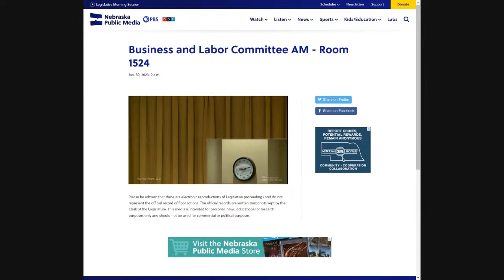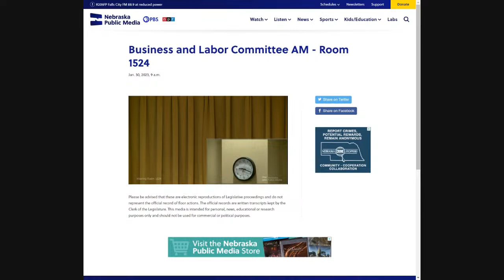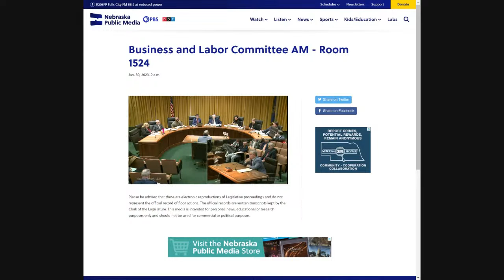Nebraska Legislature: Business and Labor Committee Hearing 01-30-23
LB 469
Kauth
Change composition of the state protective service bargaining unit

LB 267
Brewer
Adopt the Critical Infrastructure Utility Worker Protection Act

LB 161
McDonnell
Change provisions of the Workplace Privacy Act

LB 56
McKinney
Adopt the Diaper Changing Accommodation Act

LB 57
Cavanaugh, M.
Adopt the Paid Family and Medical Leave Insurance Act
Appointment
Albin, John - Department of Labor

LB 427
Riepe
Eliminate fees relating to nonresident contractors under the Contractor Registration Act

LB 426
Riepe
Change the number of judges on the Nebraska Workers' Compensation Court

LB 282
Riepe
Provide for payment of claims against the state
LB283
Riepe
Deny claims against the state
LB249
Briese
Change provisions of the Rural Workforce Housing Investment Act
LB15
Briese
Change provisions of the Wage and Hour Act
LB558
Day
Require payment of a minimum wage for all school district employees